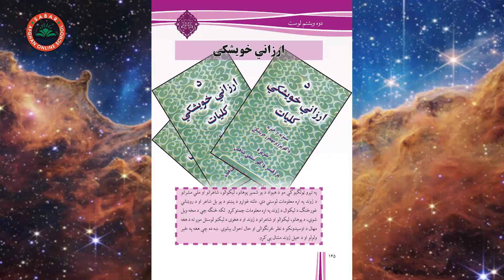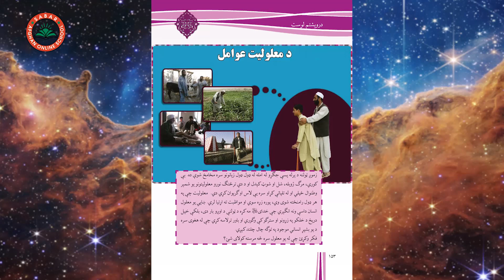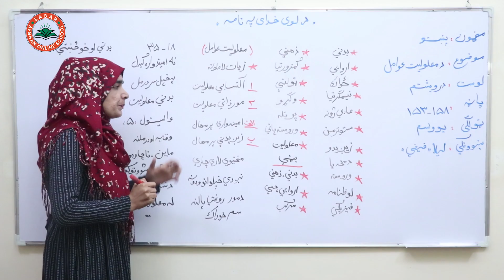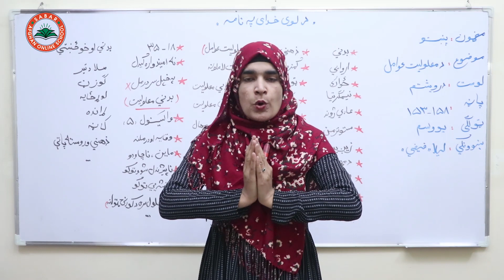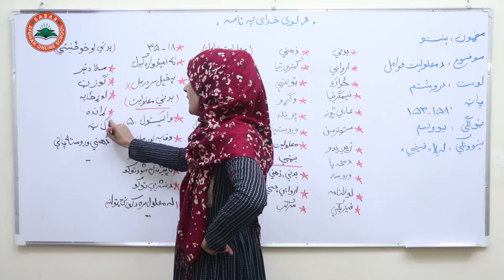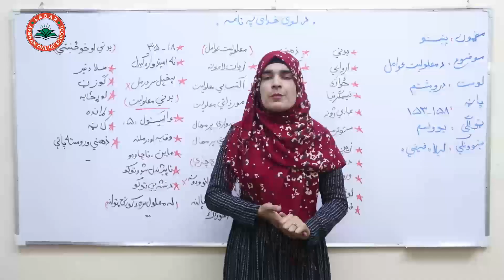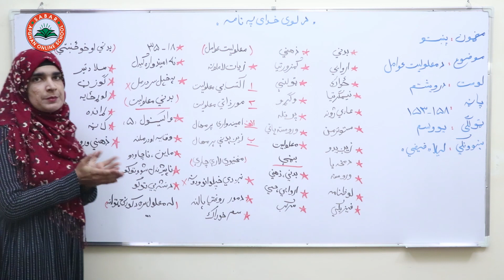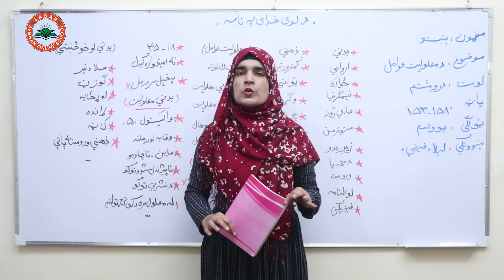Class 11- Pashto | - Lesson 23-| پشتو یوولسم ټولګی - لوست 23- د معلولیت عوامل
د صبار_افغان_آنلاین_ښونځی
# انلاین درسونه
# انلاین درسونه په پشتو ژبه
# درسهای انلاین
د پښتو لغات
آنلاین روزنه,
نصاب تعلیمی معارف افغانستان به زبان پشتو,
آموزش آنلاین,
لیلا فیضی
آنلاین روزنه,
آمادگی کانکور,
کانکور آنلاین
pashto kankoor,